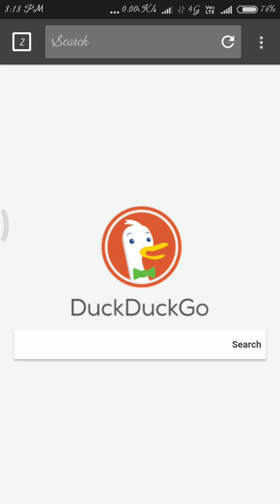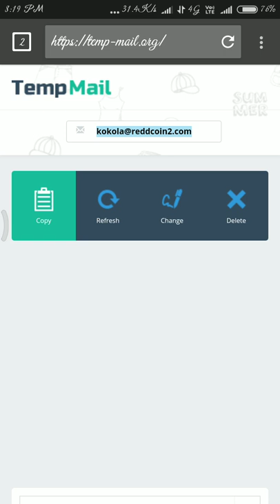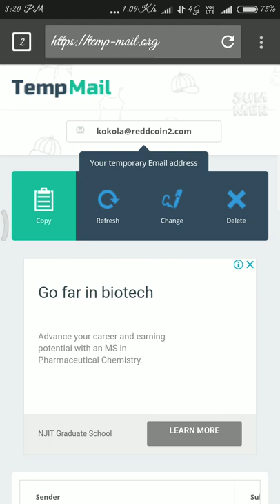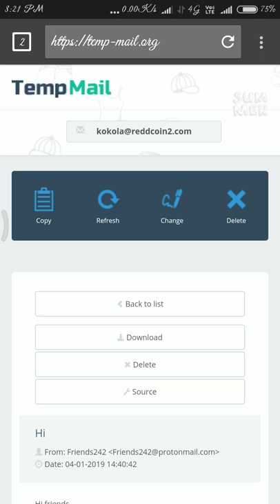How to use temporarily disposable email. To create a account on Facebook and other websites(தமிழ்)